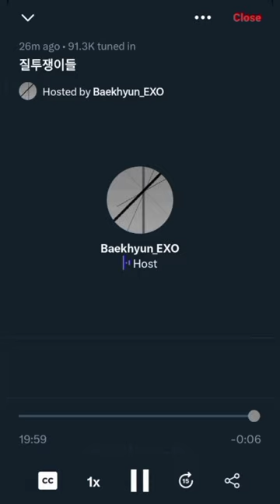EXO Baekhyun Twitter Space Update | 080723 | Cream Soda | Spoiler Alert | EXIST | EXO COMEBACK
Cream Soda 🔥🔥🔥